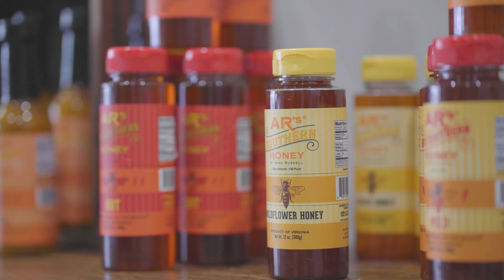Foodies in Virginia Beach | The Local's Market | Vatik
We stopped in one of our favorite places for lunch in VB to hear what inspired Patrick and Catherine to make such an awesome place to grab a meal.